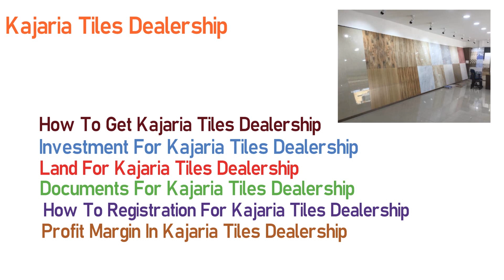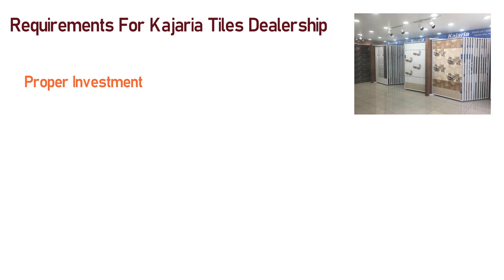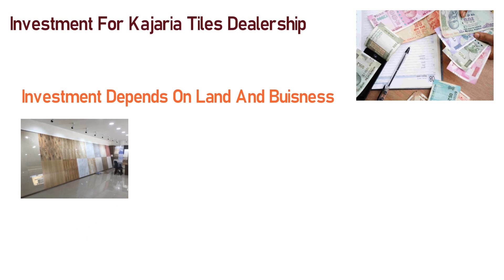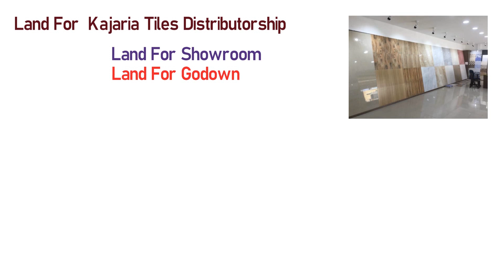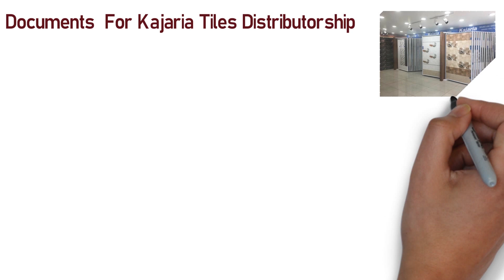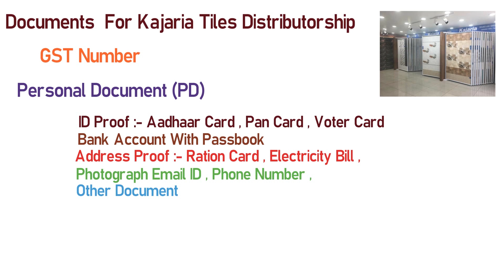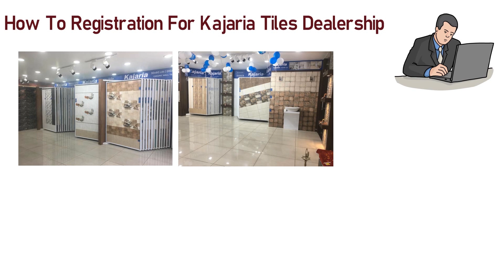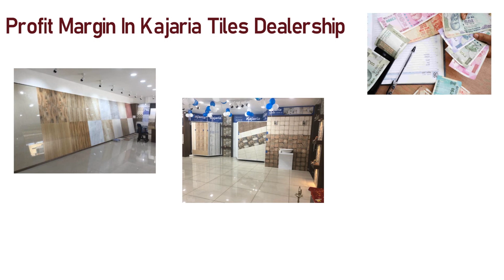Kajaria Tiles डीलरशिप कैसे ले || Kajaria Tiles Dealership Business || Tiles wholesale Business Hindi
दोस्तों हमने इस विडियो में Kajaria Tiles डीलरशिप कैसे ले || Kajaria Tiles Dealership Business || Tiles wholesale Business Hindi के बारे में बताया है की  Kajaria Tiles Dealership कैसे ले सकते है Kajaria Tiles डीलरशिप के लिए कितनी इन्वेस्टमेंट करनी पड़ती है Kajaria Tiles डीलरशिप के लिए रजिस्ट्रेशन कैसे कर सकते है

Your Query :-

टाइल्स का बिज़नेस कैसे शुरू करे,
Tiles Business Idea in Hindi,
Ceramic Tiles wholesale Business ,
कजरिया टाइल्स डीलरशिप लागत,
Kajaria dealership enquiry
टाइल्स कंपनी,
कजरिया टाइल्स रेट,
टाइल्स रेट पर स्क्वायर फीट,
Kajaria Tiles,
टाइल्स कीमत,
टाइल शॉप बिज़नेस प्लान,
kajaria tiles dealership investment
kajaria tiles rate
kajaria tiles price list 2020
kajaria tiles for kitchen
kajaria tiles catalogue 2020
kajaria floor tiles price list 2020
kajaria bathroom tiles
kajaria tiles matt finish